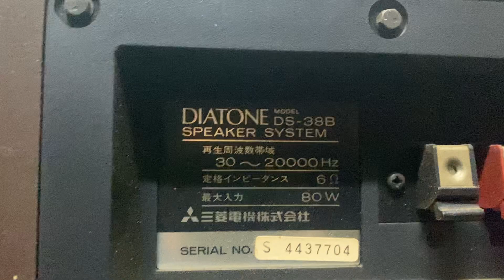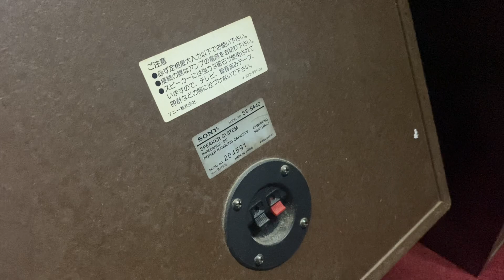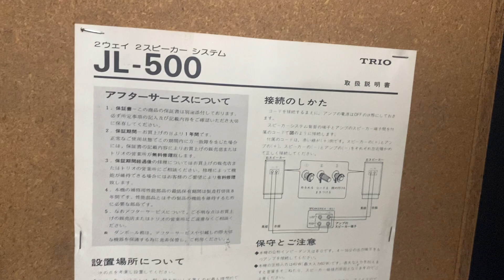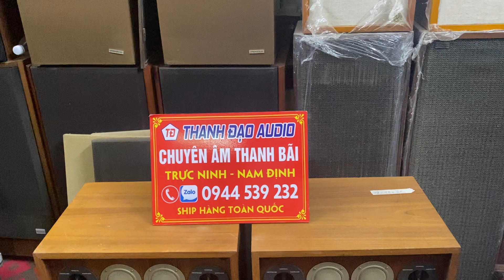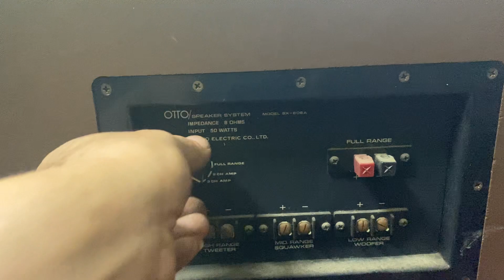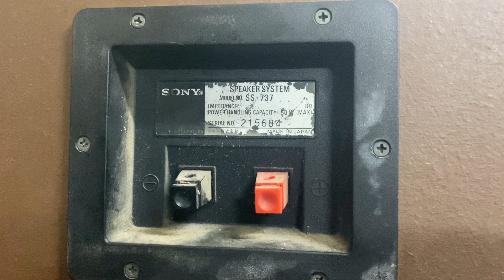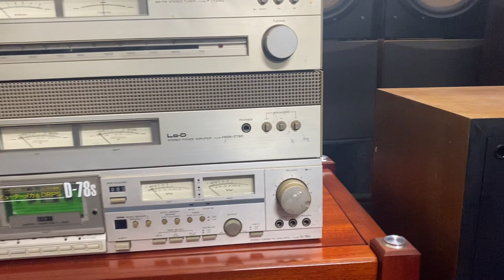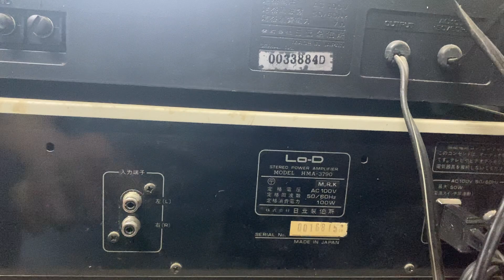Giới Thiệu 8 Cặp | Loa Bãi Nhật | Loa Giá Rẻ | Oto-Sx606a | Victor Js505 |Ditone-Ds38B | Sony